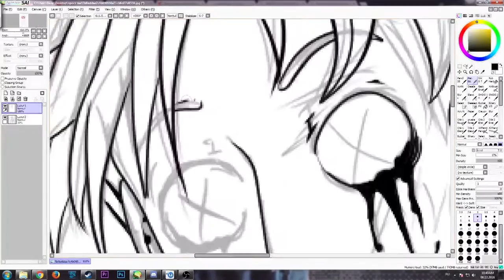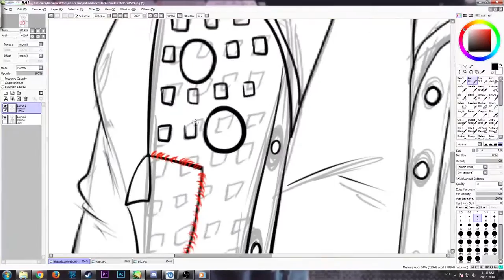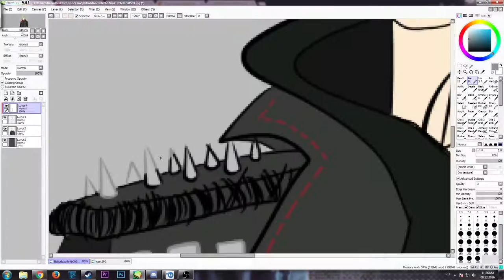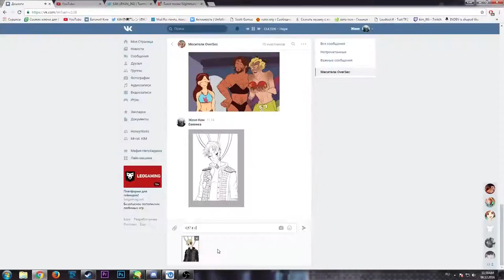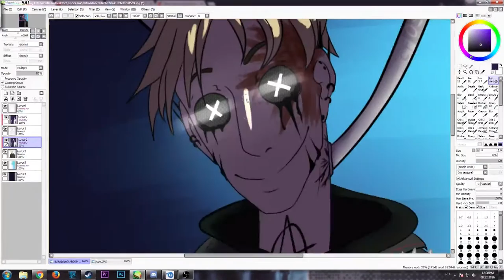[ART] theWrench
My OC from comics Vilan's WORLD (rus)